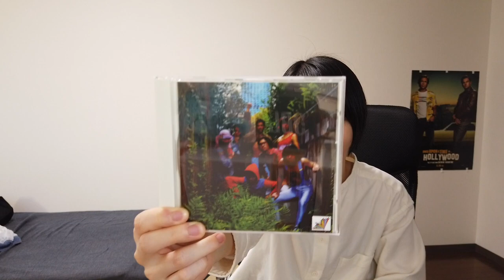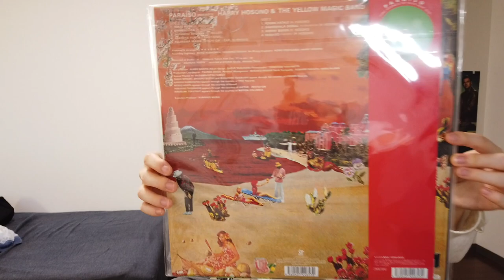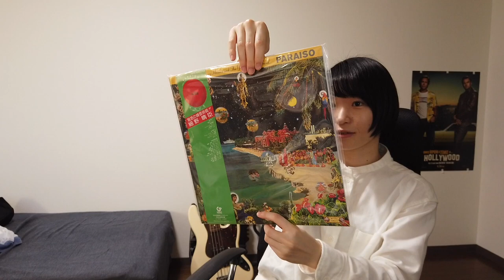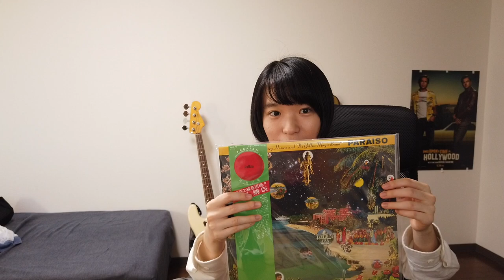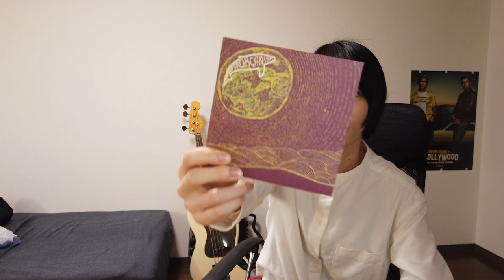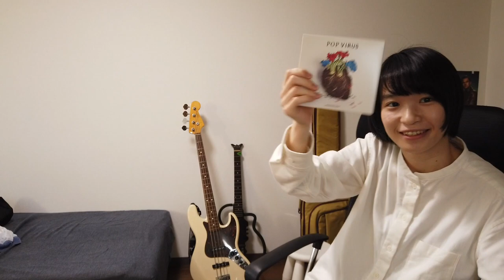はじめてのレコード（My First Vinyl.）【PARAISO/細野晴臣&イエローマジックバンド、僕の果汁/ズットズレテルズ】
生まれてはじめてアナログレコードを購入しました。
動画内で紹介している音楽
・僕の果汁／ズットズレテルズ
・第一集／ズットズレテルズ
・PARAISO／ハリー細野とイエローマジックバンド
・SuperOrganism／SuperOrganism
・Pop Virus／星野源